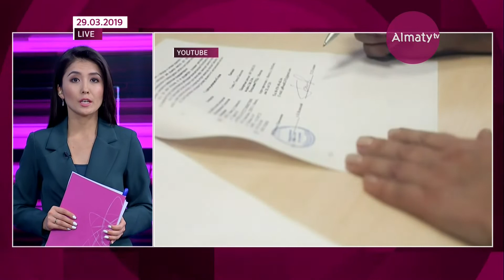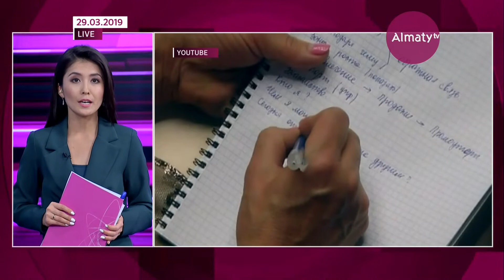Қаржы пирамидалары: алаяқтардың арбауына қалай түсіп қалмау керек? (29.03.19)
Тек өткен жылдың өзінде Қазақстанда қаржылық пирамида құрғандарға қатысты 66 қылмыстық іс қозғалыпты.